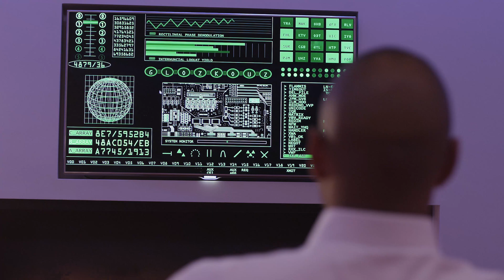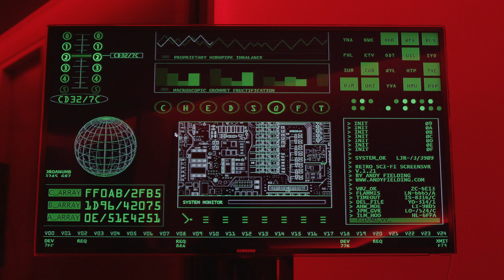Xander Ghost - Frozen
DUMMY host the release of Xander Ghost's new video, 'Frozen', from his new album, 'Psychotropia'.

Directed by the man himself, the visual is minimalist in approach and immaculate in execution.